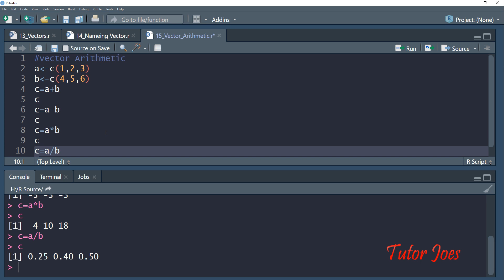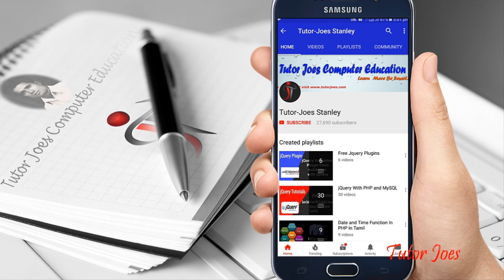Arithmetic Operation Using Vectors In R Tamil